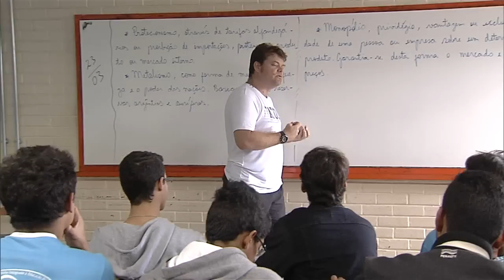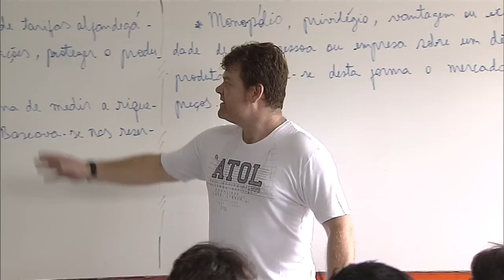MEC capacita gestores estaduais e municipais para conclusão do plano de educação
NBR NOTÍCIAS - 27.03.15: O Ministério da Educação (MEC) capacita gestores e servidores para conclusão do Plano de Educação, documento que define metas e responsabilidades para estados e municípios. Composta por 20 diretrizes, a lei busca a melhoria do ensino público, além da valorização e qualificação dos profissionais de ensino. Entre as metas do texto estão a ampliação da educação integral e da escolaridade, assim como o incentivo à inclusão escolar. O prazo para aprovação e conclusão do documento é 24 de junho.